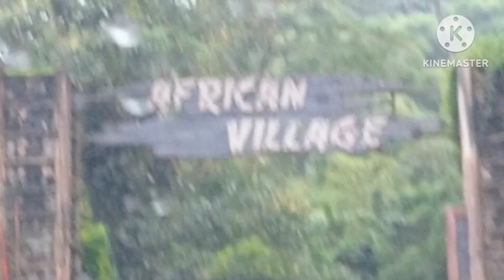Hewan Afrika di Taman Safari Bogor Indonesia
Selain hewan Indonesia taman safari juga mengoleksi hewan dari berbagai negara salah satunya adalah hewan dari Afrika